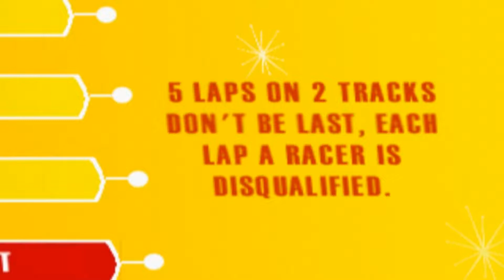Running up these W's | Looney Tunes: space race (4)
Two tournaments down, just two more to go. It is gonna get more chaotic from here.